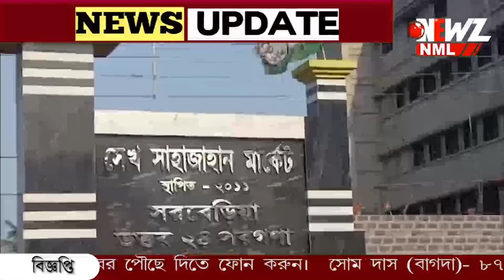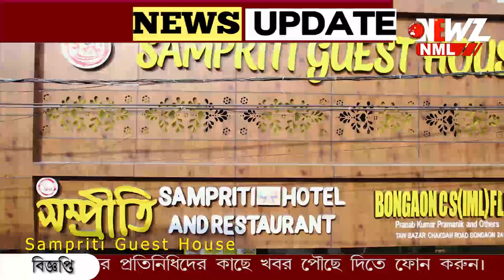বাড়িতে সিবিআই, কড়াই-তে শাক ভাজা ফেলে চম্পট!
বাড়িতে সিবিআই, কড়াই-তে শাক ভাজা ফেলে চম্পট! শাহজাহানের "ফেরার" ভাই সিরাজ কে তলব করল সিবিআই। বুধবার নতুন করে চাঞ্চল্য সন্দেশখালিতে।